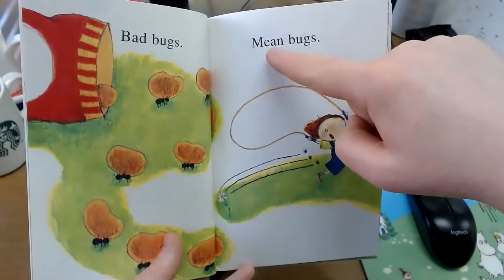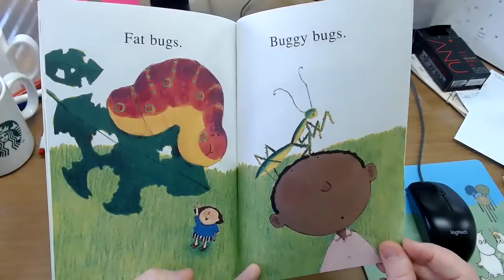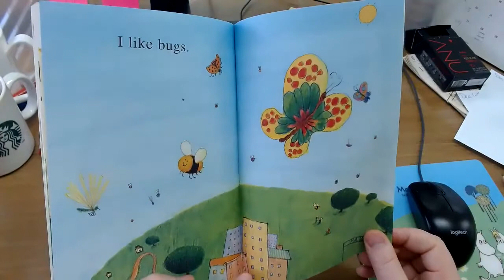I Like Bugs - Mr. Hogg Reads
Here I read I Like Bugs, by Margaret Wise Brown, Illustrated by G. Brian Karas.